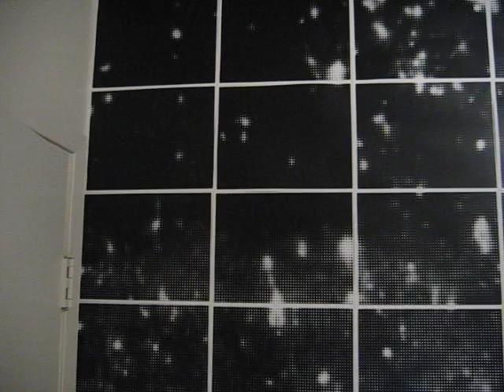The Fountain Rasterbation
Done to document the final results of my first rasterbation attempt using "the rasterbator"

Sorry for the poor video quality, this was "shot" on my Canon Powershot A95

Final dimensions are around 10 feet by 7 feet using 108  30# 8.5x11" sheets